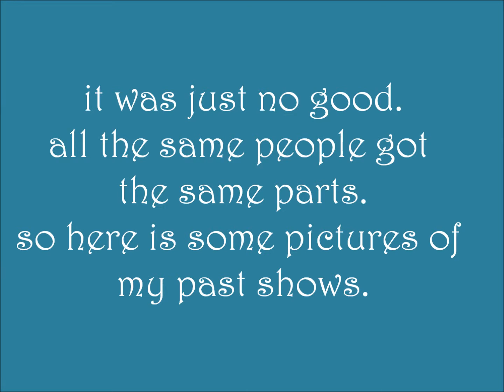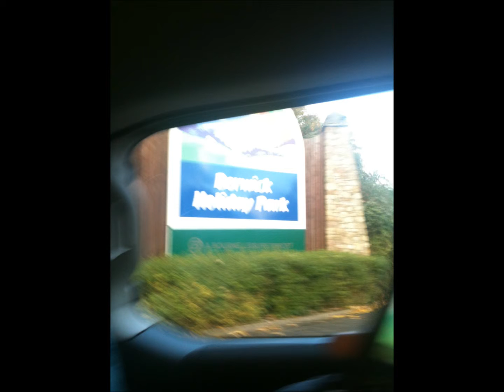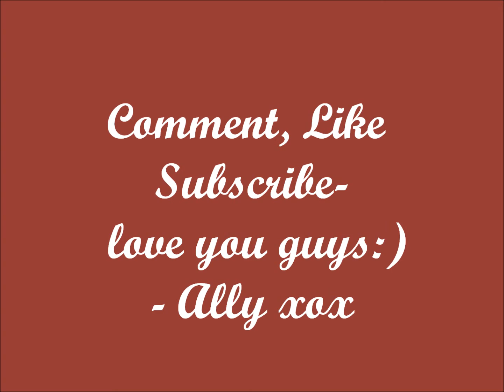Pictures: I Left my.. and my holiday!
This is a picture video of some pictures of my past shows! and some pictures from my holiday! Hope you enjoy!